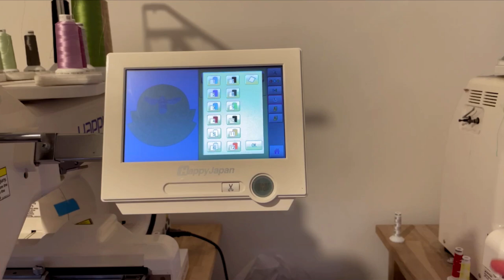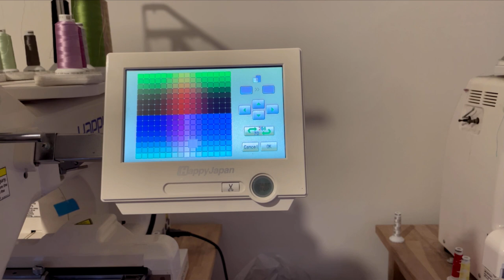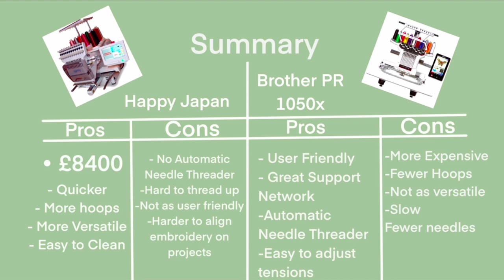Is the Brother 1050x a bad investment? 1050x Vs Happy Japan Voyager Embroidery Machine Review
Hello,
I know the 1050x doesn't physically feature in this video and I'm using my PR655 to illustrate my points as they are very, very similar.

If you'd like to see more of my content, I post regularly on Instagram @pink_bird_originals.